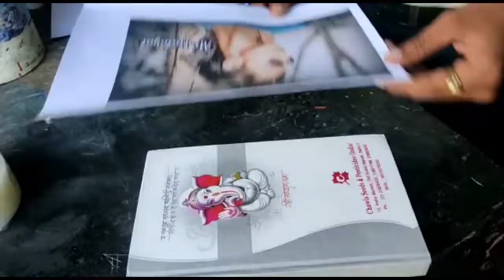book photo 3D cover